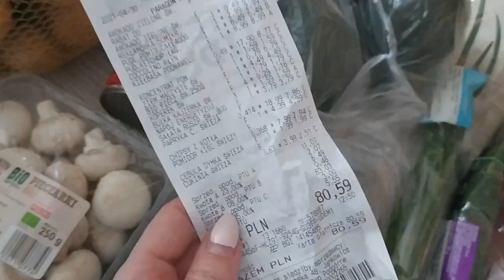Co można ugotować za 100zł?